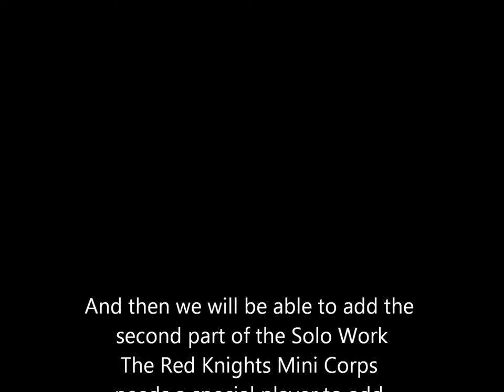The Red Knights are looking for High Brass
And then, we will be able to add another part to the solo work.
Paul Christopher (Director)
Red Knights Mini Corps